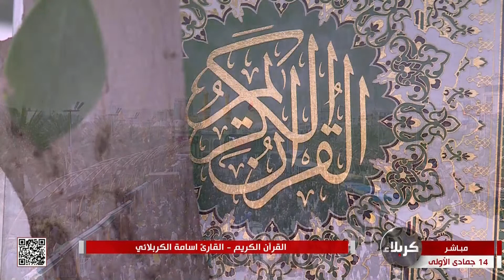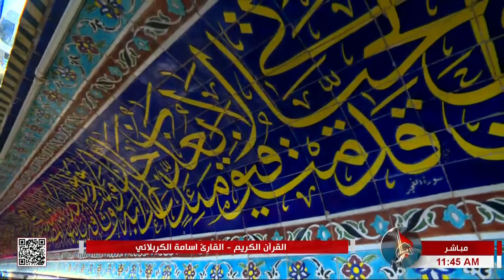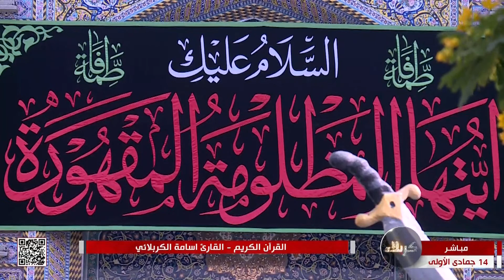القرآن الكريم - القارئ أسامة الكربلائي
من العتبتين المقدستين الحسينية والعباسية
كربلاء المقدسة
العراق
14 جمادى الأولى 1444 هـ